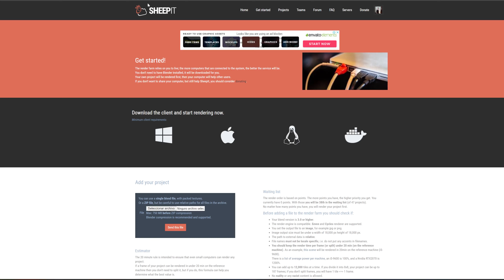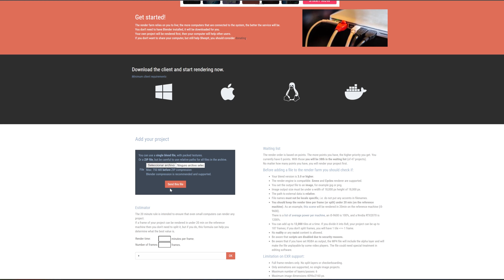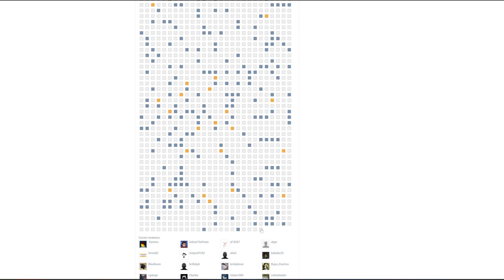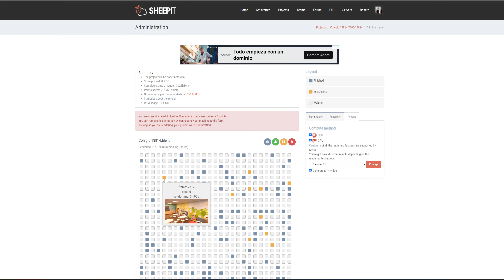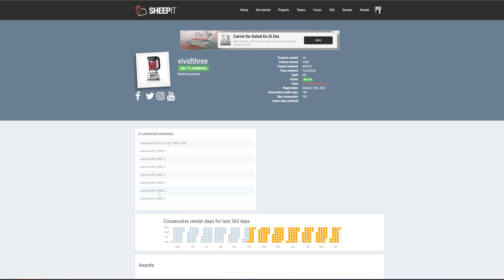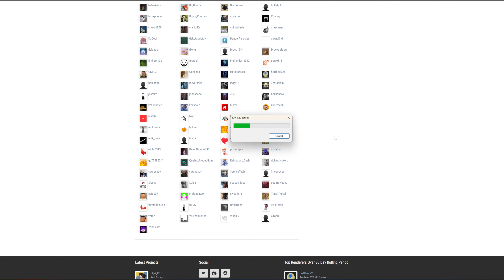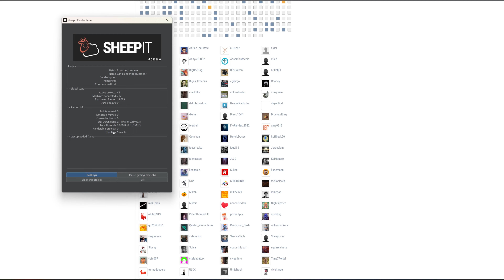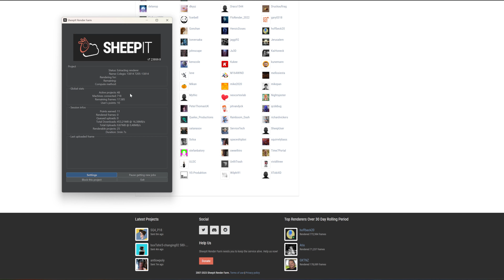Sheepit como usar